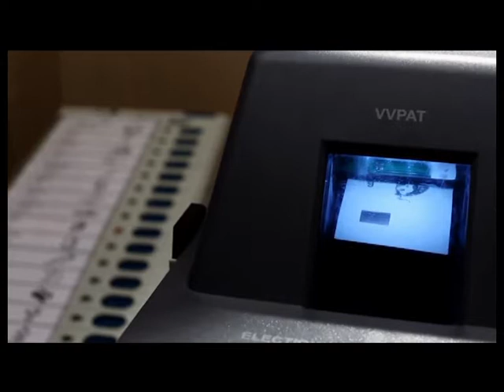Goa Elections: Know VVPAT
VVPAT machines are used in Goa Elections. Know what they are and how to use